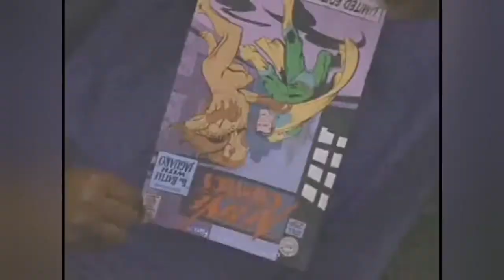Joe Cocker - Can't find my way home / Unbreakable